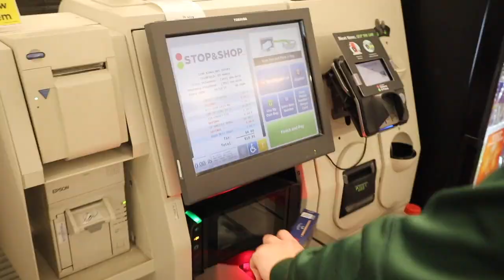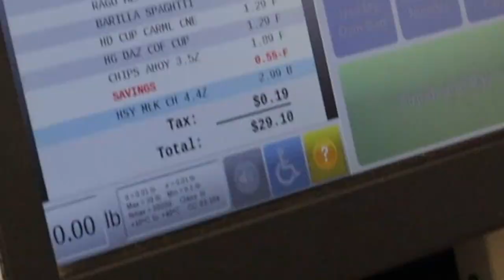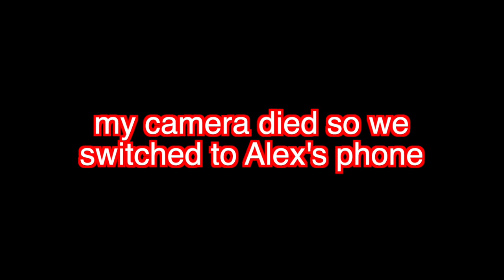how to make the BEST college meal ON A BUDGET!!!!!!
music is a collaboration between me and skrillex

!!!   MY LINKS   !!!
^^Twitter, Other Channel, and TikToks all in there :)